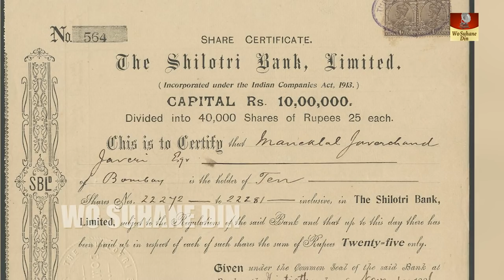Shobhana Samarth - Biography In Hindi | पुराने जमाने की सबसे खूबसूरत अभिनेत्री | नूतन तनूजा की माँ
Born - November 17, 1916 in Bombay, Bombay Presidency, British India
Died - February 9, 2000 in Pune, Maharashtra, India  (cancer)
Birth Name - Saroj Shilotri
Father Name - Prabhakar Shilotri
Mother Name - Rattan Bai
Relation - Nalini Jaywant
Childerns - Nutan, Tanuja, Chatura, Jaideep
Husband - Kumarsen Samarth

Shobhana Samarth (17 November 1916–9 February 2000) was a film actress, director and producer of Marathi ethnicity, who began her career in the early days of talkie movies in the Hindi film industry, and continued in lead roles into the 1950s. She started in Marathi cinema. Her first Hindi film, Nigahen Nafrat, was released in 1935. She is best remembered for her portrayal of Sita in Ram Rajya (1943). In 1997, she was honoured with the Filmfare Special Award for her contribution to arts.
Samarth later produced and directed a pair of movies that launched the careers of her daughters, Nutan and Tanuja.
Shobana’s first film was “Orphans Of Society” (1935) also called Nigahe Nafrat or Vilasi Ishwar for Kolhapur Cinetone, directed by Vinayak and starred Vinayak and Baburao Pendharkar. The film was not a success but Shobna was critically acclaimed for her role. The film was a bilingual made in Urdu and Marathi. Shobhna claims in an interview that she did not know any Urdu at that time of filming, speaking the dialogues by rote and it was only later that she picked up the language. She was with Kolhapur Cinetone for thirteen months but acted in one film.
She left Kolhapur Cinetone and joined Sagar Movietone (Sagar Film Company), she acted in one film called Kokila (1937) directed by Sarvottam Badami, starring Motilal, Sabita Devi and Sitara Devi. The other film for Sagar was Do Diwane (1936), directed by C. M. Luhar and co-starring Motilal, Yakub and Aruna Devi.
By the end of 1937, Shobhana left Sagar and joined General Films, acting in Industrial India (Nirala Hindustan) directed by Mohan Sinha with Prem Adib and Wasti. The second film for them was Pati Patni (1939) directed by V. M. Gunjal with co-stars Yakub, Sitara Devi and Wasti.
By 1939 she had joined Hindustan Cinetone making four films with them, which included Kaun Kisi ka (1939) and Saubhagya (1940) by C. M. Luhar, Apni Nagariya (1940) by V. M. Gunjal. She then worked for a film directed by her husband, Kumar Sen Samarth called Ghar Javai (1941) where she was cast with Damuanna Malvankar.
In 1942 came her career-defining film Bharat Milap, directed by Vijay Bhatt and starring Durga Khote as Kaikeyi, Shobhana as Seeta and Prem Adib as Ram. Following this was Ram Rajya in 1943, and Shobhana became identified as Seeta, leading to several other films where they recreated the roles. Shobhana as Sita and Prem Adib as Rama became extremely popular and were accepted by the audiences and had them featuring as Rama and Sita on calendars.

Daughter of Rattan Bai.
Was a mother of actresses Nutan (June 4, 1936-February 21, 1991) and Tanuja (b. 1943), an artist Chatura Samarth and an advertising film producer Jaideep Samarth with her late husband Kumarsen Samarth.
She and her daughter Nutan were estranged for more than two decades but reconciled in the year 1983 before Nutan's death from cancer in February 1991. At her own death from cancer in 2000, Shobhna had seven granddaughters, one grandson, three great-granddaughters, and two great-grandsons.
Separated amicably from her husband of 14 years Kumarsen Samarth when she was pregnant with their fourth child, a son Jaideep, but they never divorced before he died years later in his mid-70s.
Daughter Nutan's son Mohnish Bahl is also an actor as are Tanuja's daughters Kajol and Tanishaa Mukerji. Kajol is married to actor Ajay Devgan. Other members of the dynasty include Shomu Mukherjee who married Tanuja.
Grandmother of Indian actress Kajol and Tanishaa Mukerji and actor Mohnish Bahl.
Granddaughter Shilpa Mukherji ( daughter of Chatura) starred in Sanjay Khan's Jai Hanuman as Sita.